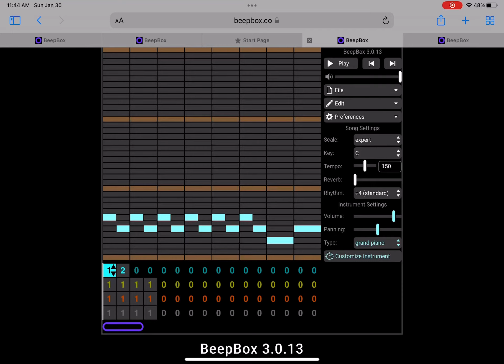Numberblock 104.75 Sound